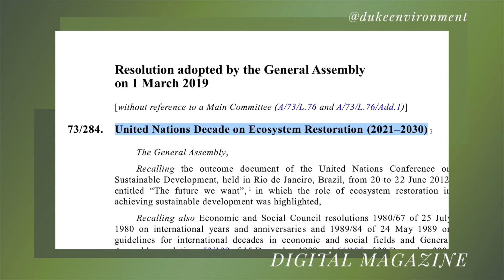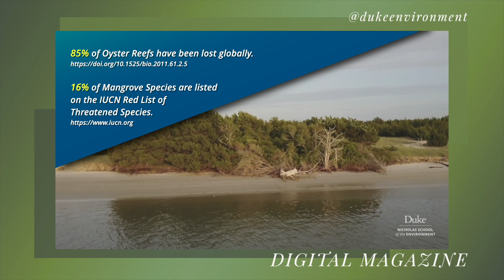Rebuilding Ecosystems, Restoring Hope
Brian Silliman, Rachel Carson Distinguished Professor of Marine Conservation Biology at Duke’s Nicholas School of the Environment, introduces Duke Restore, the University-wide initiative made up of student-led teams working to find creative solutions to rebuilding ecosystems for ecological and human ecological health.